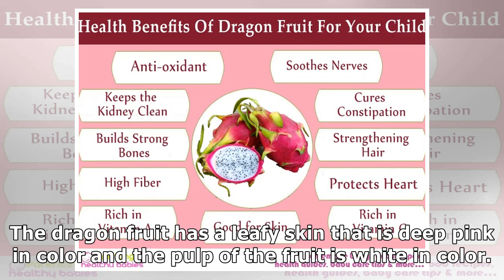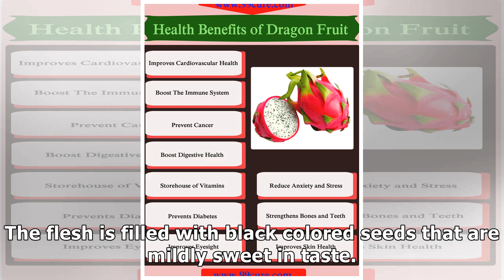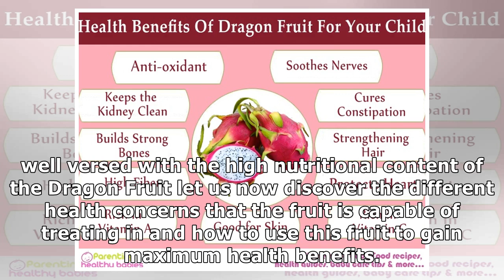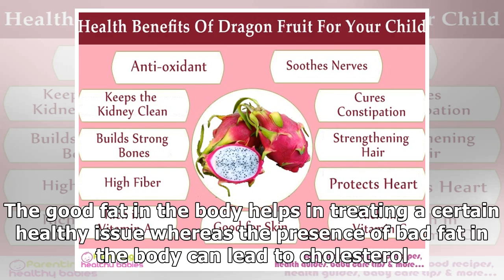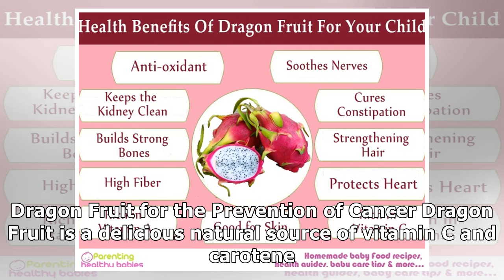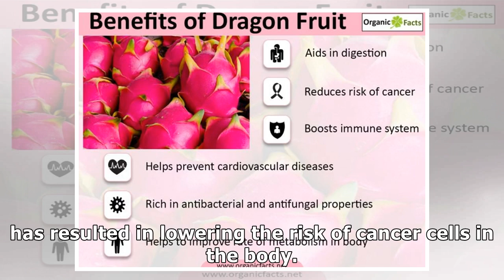Health Benefits of Dragon Fruit